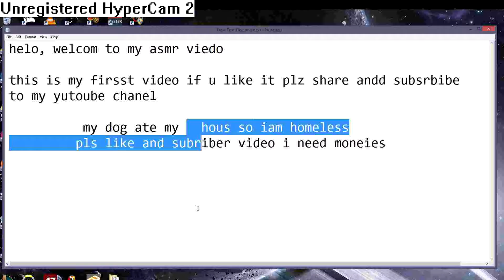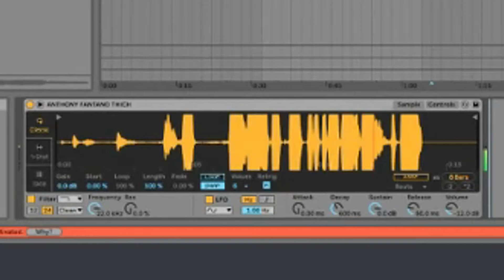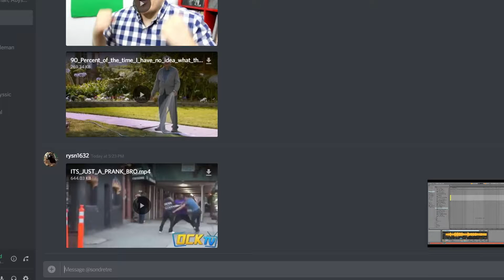The Not-So-Quiet Library, Sleeping Beauties, and the Police Chase Pt. 2